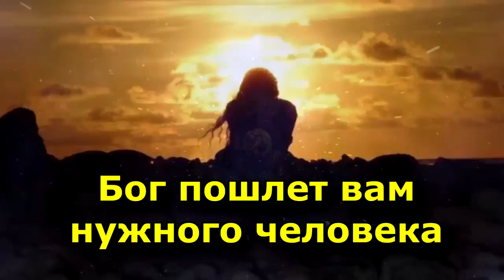Бог пошлет вам нужного человека в нужное время